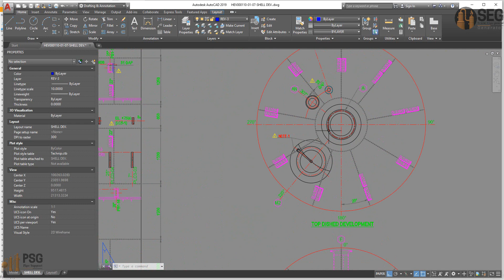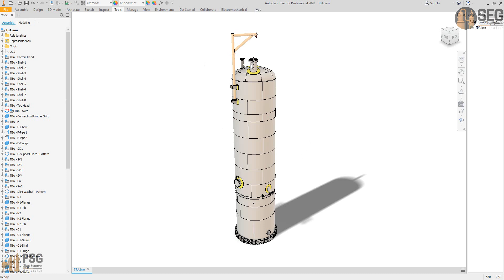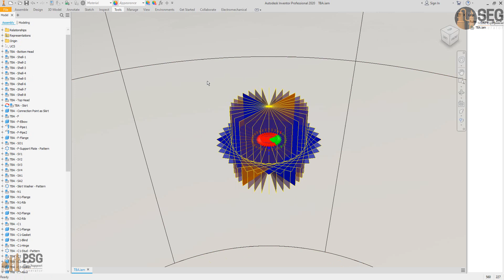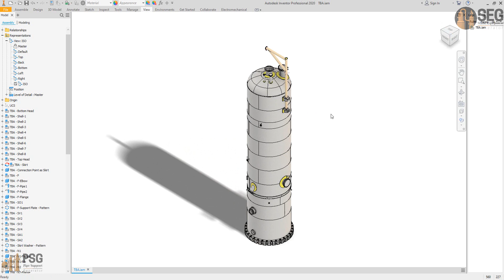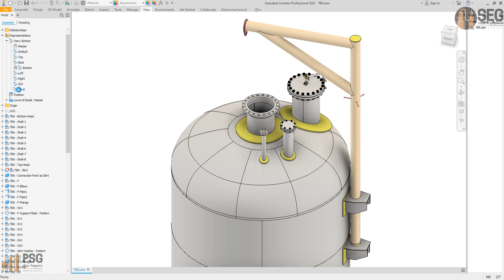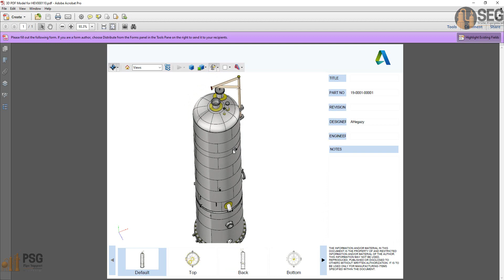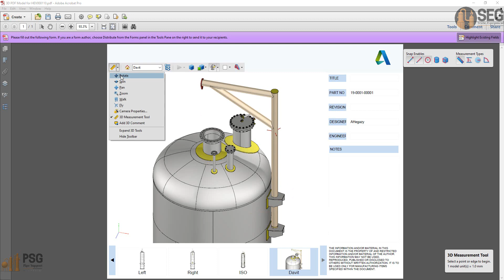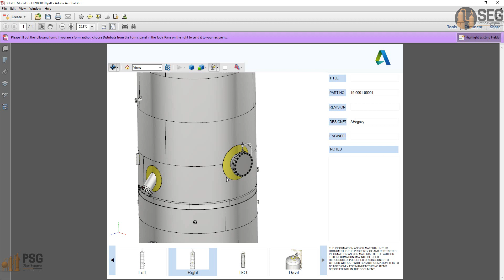Tutorial Vertical Vessel Part 6, 3D PDF VS Shell Development Drawing